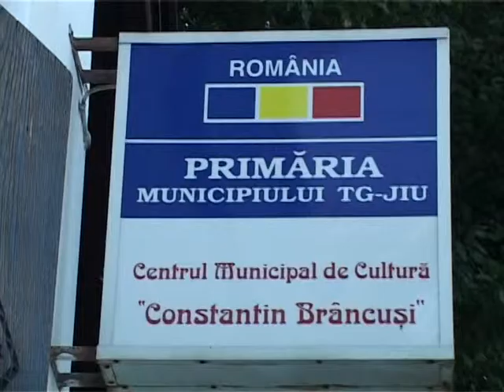incepe simpozionul international de sculptura brancusiana